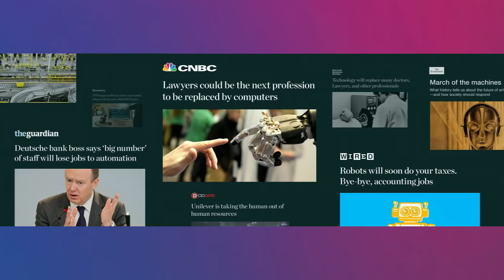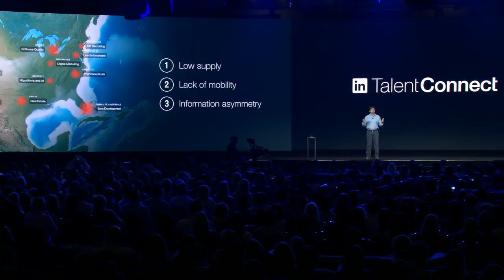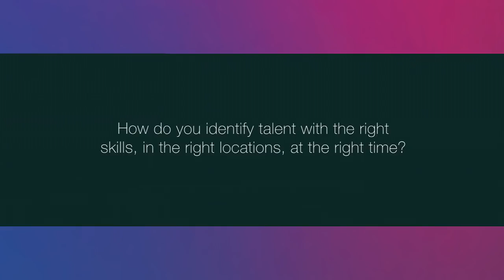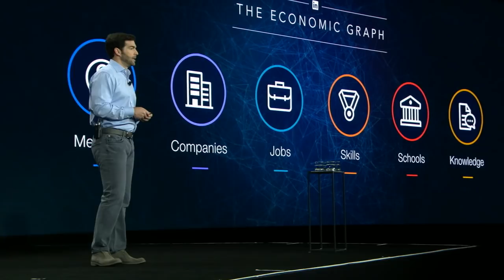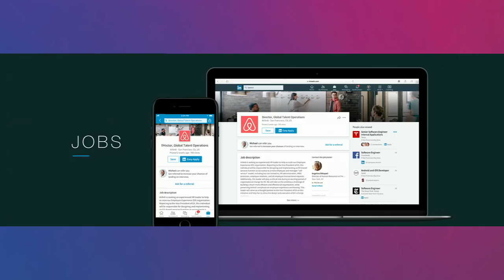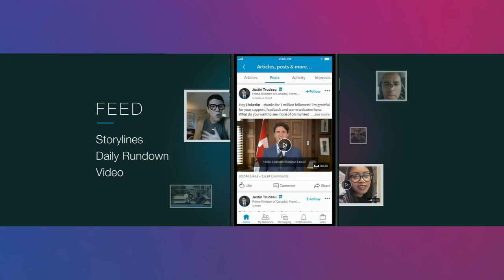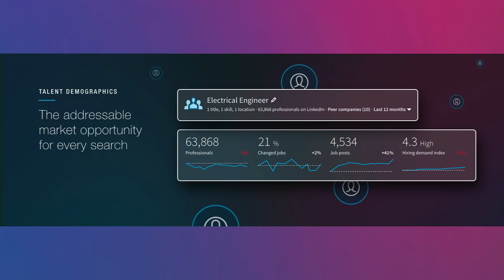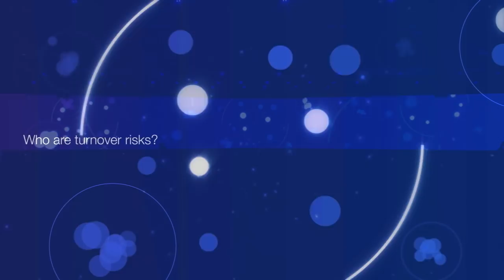The Role of LinkedIn for a Changing Workforce I Jeff Weiner Talent Connect 2017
LinkedIn's CEO Jeff Weiner shares the three important themes that are driving the global workforces and how LinkedIn is innovating for the future.